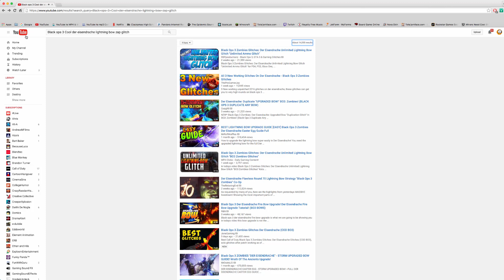Der Eisendrache ZAPPING GLITCH! (Black Ops 3 Zombies)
–•– MORE INFO –•–
If you're struggling on what to do, I will try explaining this a lot more clear. You need to do the lightning bow steps. After filling up all the souls in every electric box, shoot the electric charge at the rocket test fire, the one at the tall tower, and you MUST do the spot where I shot last (Best to keep a zombie last). Once you shoot the charged arrow, quickly charge it up again before the arrow hits into the bonfire. Hope this little info helped you out, if you're still confused, message in the comments "Green Apple"  then your question (Ex. Green Apple, How do you shoot the bow?) so I know you actually read this whole message.

Enjoy a new batch of my videos! Poke the like button to let me know you're enjoying on what I make for you.